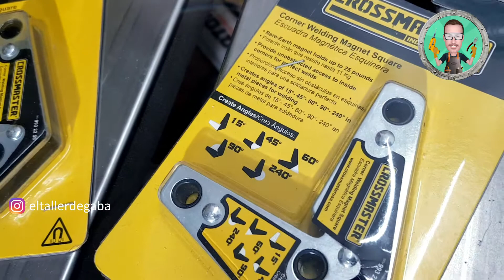Escuadra Mag. Crossmaster + Tip al soldar con ellas.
En este video les traigo un gran ayudante de taller, escuadras magnéticas, hablaremos en profundidad de las esquineras pero te muestro toda la línea de la gente de Crossmaster @BTAToolsBarbuyTeam
Les dejo su web por si quieren ver todos los productos de primera calidad que trabajan en la marca:
Espero les guste el video.
Soy Gaba
Fanático de las herramientas eléctricas
Armados en herrería y carpintería
Te invito a mi canal de Instagram: @eltallerdegaba